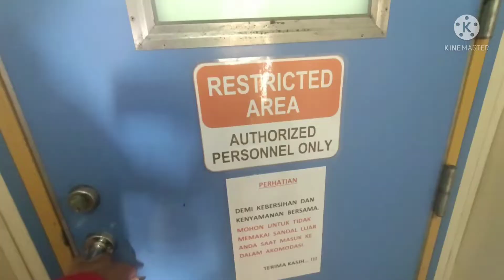MY LAST VOYAGE, AHTS ASL VOYAGER ON METOCEAN SITE VISIT 6, INPEX MASELA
Metocean data analysis is used in the feasibility study phase and FEED, this study is very useful to know the environmental conditions and predictions in the next few years, the Metocean study is used in offshore buildings, such as jetty, offshore platform, pipeline, offshore wind turbine and others.
Deliverable for metocean at least include wind speed at 8 MSL, 50 MSL, 80 MSL, wave height, wave speed, wave period, tide analysis, rainfall, humidity, temperature, and wind rose, you can also add storm analysis conditions and tidal analysis .